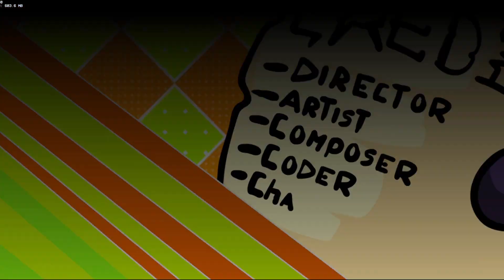Grumpy Mimic! Friday Night Funkin' - Full Combo!! - Retro Funk LIMITED COLOR JAM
This was such an amazing limited color jam mod the song was such a bop i literally had to showcase this immediately the art was amazing and everything was spot on love it

0:00 - Intro
0:28 - Shiftin
2:50 - Credits
3:16 - Outro

Credits

Retro Funk Team
Samuroarx2 - Director/sprite artist/coder
inkchromatic - Promo artist/bg artist/icon artist
MattFNF69 - composer
Yeetzer - composer
Clutch - charter
Manux12 - main coder

extra help
_Tinny_ - additional code help
RxB - additional code help

Psych engine
Shadow Mario  - psych engine creator